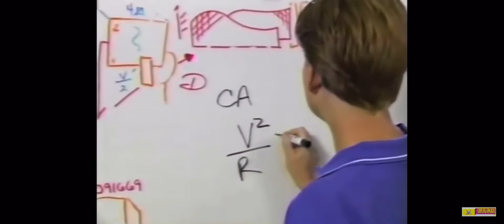Imagineer That! Disney Channel, “It’s the Centrifugal Force That Keeps It In!” Tom Morrow 2.0 (2001)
Disney Channel - Zoog Weekend (2001) Imagineer That! Episode featuring Centrifugal Force “It’s the Centrifugal Force that keeps it in!” Tom Morrow 2.0